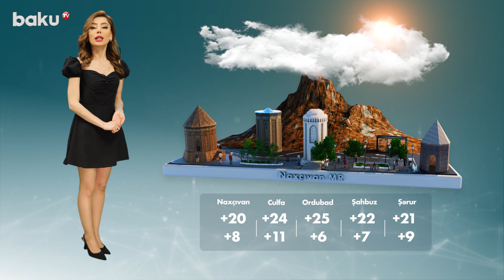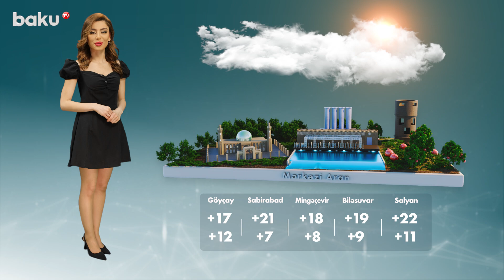Hava proqnozu 20.04.2023 - BAKU TV